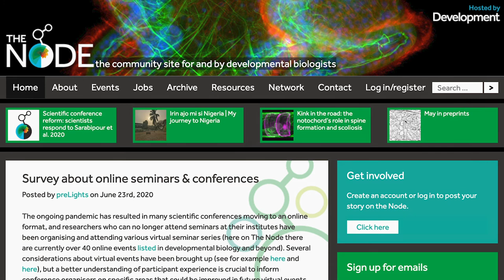Inclusion and diversity in publishing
Katherine Brown (Executive Editor, Development) tells our Science Communications Officer Annabel Nicholson about The Company of Biologists' involvement with an initiative on inclusion and diversity in publishing, and what else we are doing in this area.